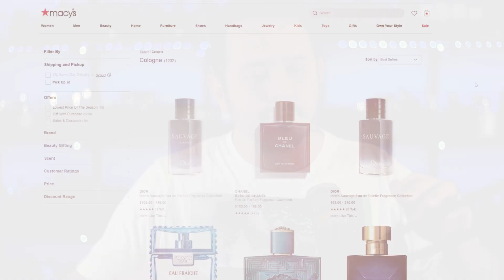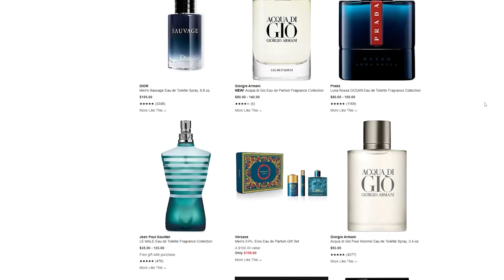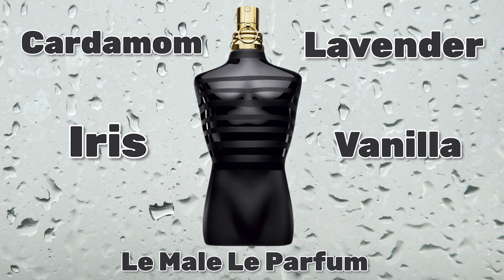Keep ONLY 10 Fragrances From Today's BEST SELLING Colognes (Toss The Rest)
Hey friends,  today I'm tasked with keeping only 10 fragrances from the first page of best sellers from Macy's.